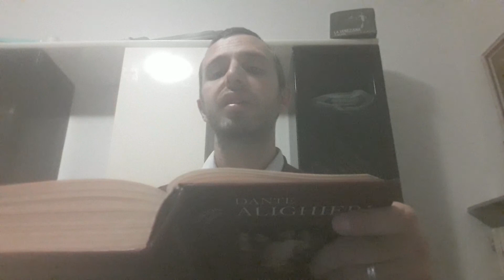INFERNO V - Il canto di Paolo e Francesca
"Amor ch'a nullo amato amar perdona..."